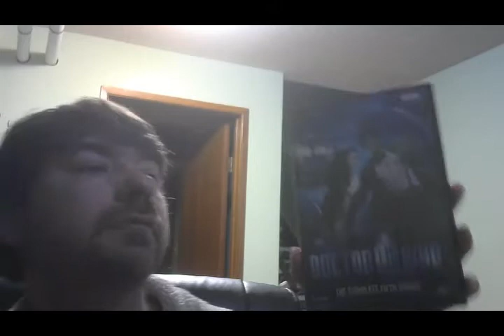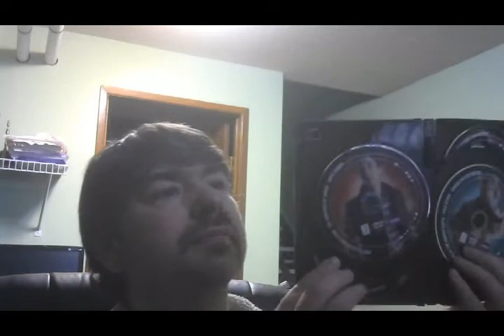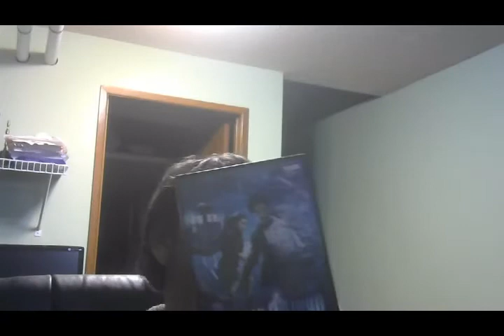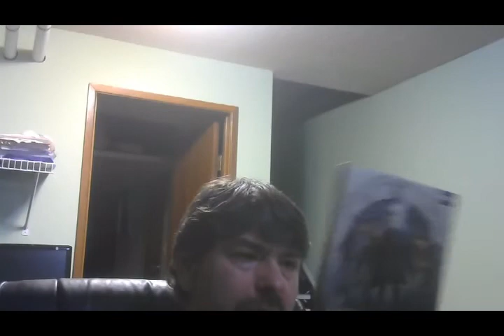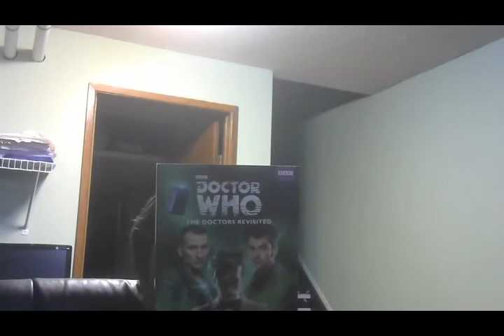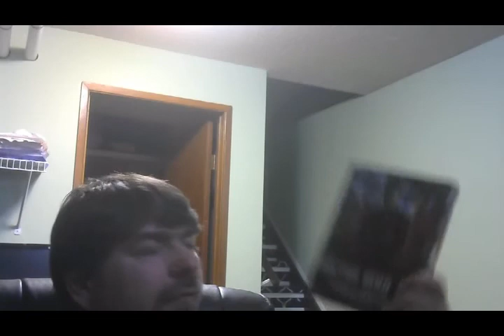Doctor Who - The Matt Smith Era Series 5 to 7 or 31 to 33 (2010 to 2013)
In today's video, I take a look at my Doctor Who collection. This time the Matt Smith Era